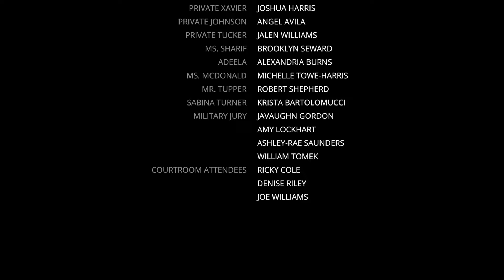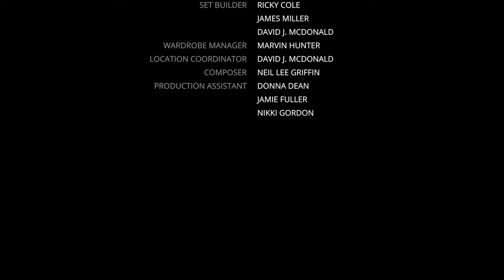Aiding the Enemy (Film Series)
When Private Ann Jones faces possible execution for "aiding the enemy," she points to American weapons manufacturers who sell to whatever country is in the market.

A short film by Sustainment TV
Written by Peg Tittle
Executive producers: David J. McDonald; April D. McDonald
Producers: Jacqueline Williams; Anaya Bryson; David Z. 'SOSRRY' McDonald
Director: David J. McDonald
Director of Photography: Jeremy Meade
Production Assistants: Nikki Gordon; Donna Dean; Jamie Fuller
Set design: David J. McDonald
Set builders: David J. McDonald; Ricky Cole; James Miller
Location coordinator: David J. McDonald
Wardrobe manager: Marvin Hunter
Editor: Kayla Fyfe
Photography & Graphics: Jason Charles
Shot on location in Norfolk, VA; Virginia Beach, VA; Portsmouth, VA

Special thanks to Fox Brothers Paintball Park, Virginia Beach VA

Cast:
Military JUDGE- Marvin L. Hunter
COURT CLERK- Deborah Levine
COURT BAILIFF- James Miller
PRIVATE ANN JONES- Jessica Daniels
PRIVATE DELTON- Blaine Chesley
PRIVATE BAREAU- David J. McDonald
PRIVATE XAVIER- Joshua Harris
PRIVATE JOHNSON- Angel Avila
PRIVATE TUCKER- Jalen Williams
MS. SHARIF- Brooklyn Seward
ADEELA- Alexandria Burns
MS. FERGUSON, military counsel for the defense- Destiny Harris
MR. TUPPER, trial prosecuting counsel- Robert Shepherd
SABINA TURNER- Krista Bartolomucci
Voiceover Artist: Jazmine Bradley
Military jury- William Tomek; Amy Lockhart; JaVaughn Gordon; Ashley-Rae Saunders
Courtroom Attendees: Denise Riley; Ricky Cole; Joe Williams